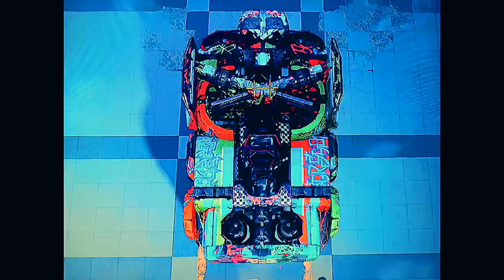Crossout wildest most vivid color paint schemes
super colorful visual art paint schemes with glowing, vivid, contrasting colors, symmetrical placed stickers, and max decor. mostly porc and skinner melee builds.